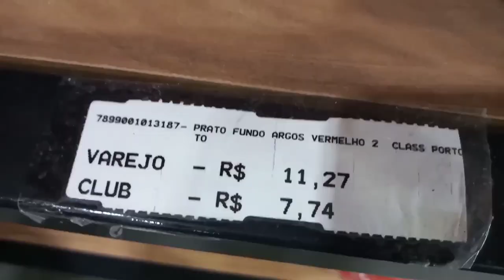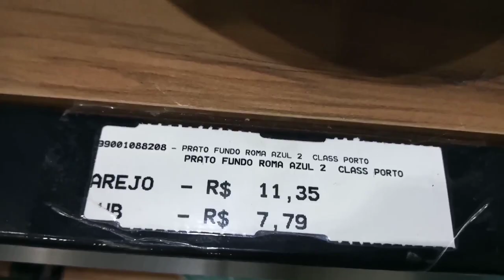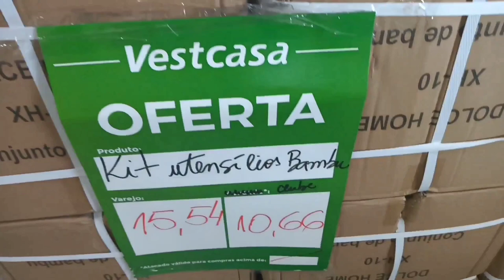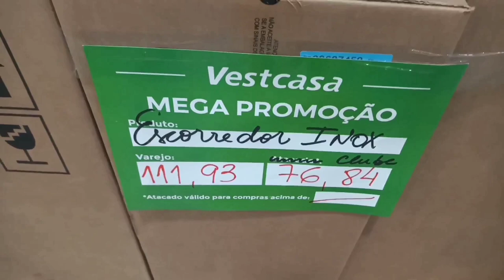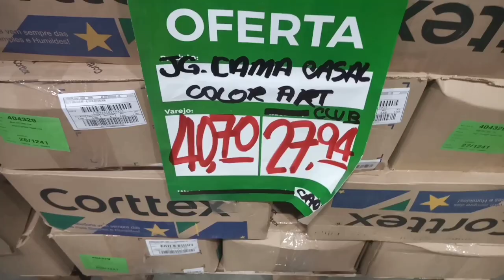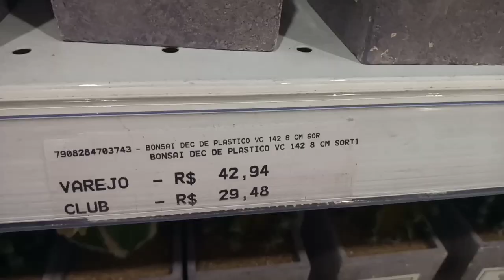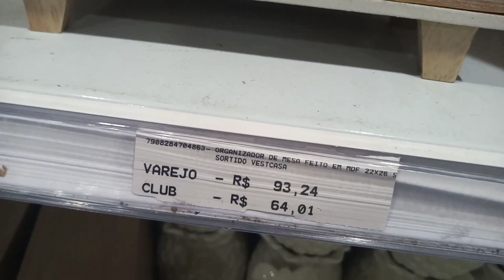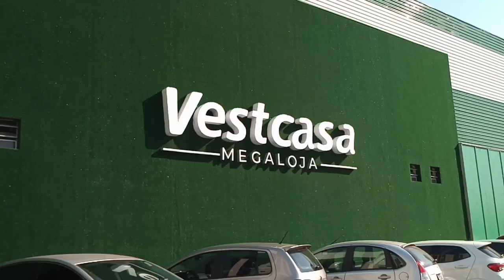TOUR PELA MEGA LOJA VESTCASA DA MARGINAL - Achadinhos para o lar.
Endereço: Av. Ernesto Igel, 429 - Lapa, São Paulo - SP, 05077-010

No vídeo de hoje fiz um tour pela mega vestcasa da Marginal, espero muito que gostem! E me contem aí nos comentários o que vcs acharam dos preços, e o que vcs acharam legal nesse tour. Bjs

Meu Instagram: @cris_gesuato